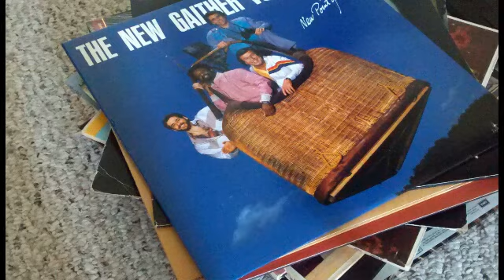AGpassport contest entry!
The theme was school, so I decided to have Crystal want to go back to school, instead of moving away.